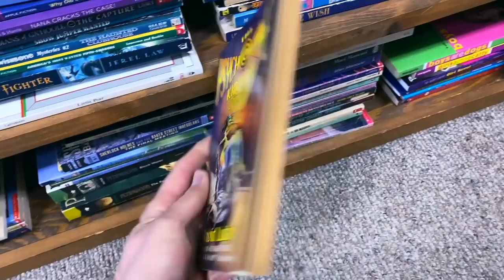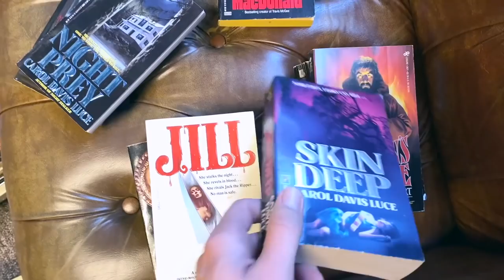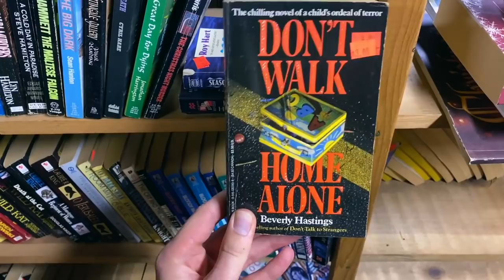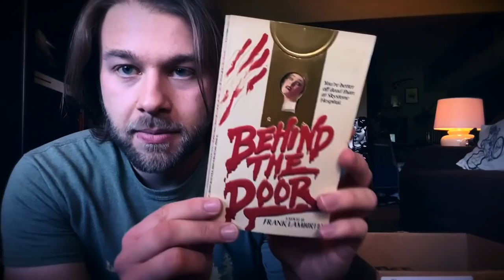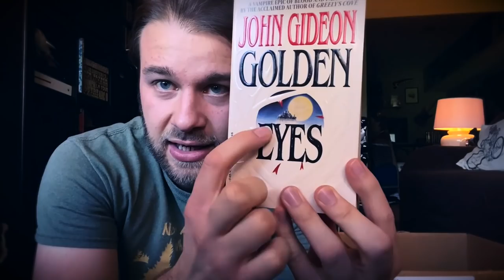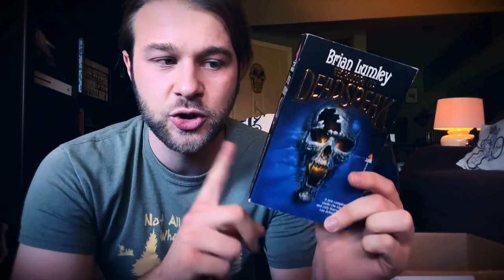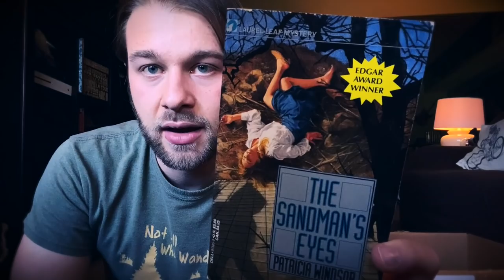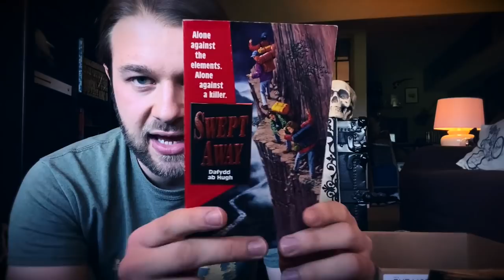SHOPPING IN A HAUNTED BOOKSTORE?! | (Vlog & Book Haul)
Book shopping vlog time! It's been a while, yes, but there comes a point in a book worm's life when they can no longer find themselves outside a bookstore and must get lost amongst the stacks. This time, I am sifting through some HAUNTED STACKS! :O Today's book shopping vlog finds us in Tipp City, Ohio, at Browse Awhile Books, a bookstore that is just as known for its ghosts as it is for its books. It has appeared on many ghost hunting shows like Haunted Collector on Syfy, and the store's basement in particular is the center of a lot of paranormal activity. The basement also just so happens to be where all the vintage horror paperbacks live, so of course that's where I must go! Alone. In a haunted bookstore basement. Hunting for Paperbacks from Hell. That's my life.

I also visited Around About Books in Troy, Ohio, one of my absolute favorite destinations for vintage horror and vintage YA books. Join me as I take you on my adventures, and please stay to the end for a giant vintage horror book haul where I show you everything I bought. Enjoy!

► TIMESTAMPS
0:00 Introduction
1:45 Around About Books
6:57 Browse Awhile Books
13:00 Book Haul